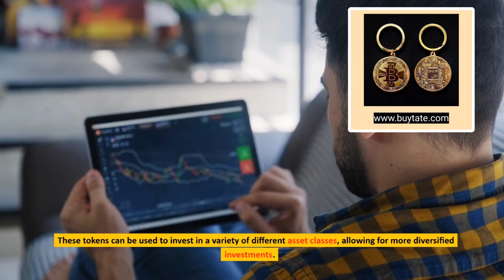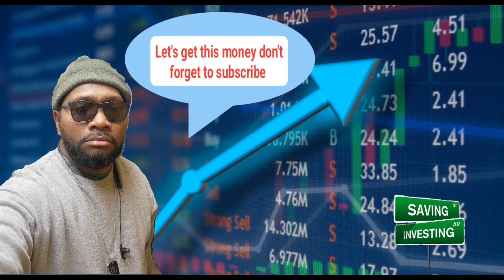The Future of Cryptocurrency and Beyond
Welcome to the world of cryptocurrency - a digital financial system that has taken the world by storm in recent years. Since its inception, cryptocurrency has changed the way we transact and perceive money. From Bitcoin to Ethereum, Litecoin to Ripple, there are numerous cryptocurrencies out there that have captured our attention and imagination. In this blog post, we will explore the exciting possibilities and future developments of cryptocurrency beyond what we currently know. Join us as we dive into a realm where technology meets finance and discover how these innovative digital assets may shape our future transactions with unparalleled convenience and security!